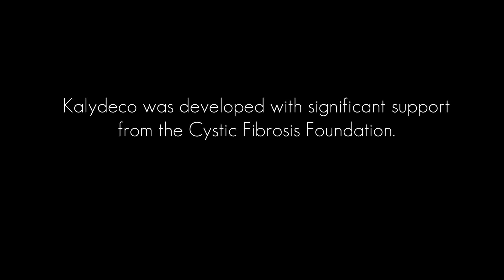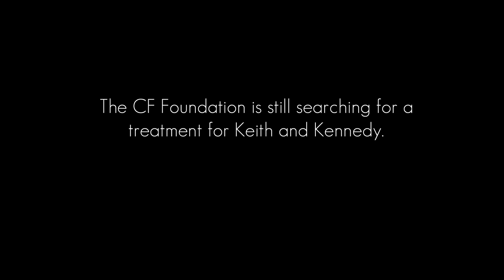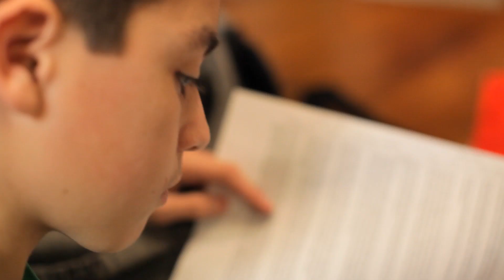Cystic Fibrosis Foundation - Adding Tomorrows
The FDA recently approved Kalydeco, the first drug to address the underlying cause of cystic fibrosis for a small segment of the CF population. Meet an adult who is benefiting from this groundbreaking drug, and two children who are still in need of a lifesaving treatment for CF.